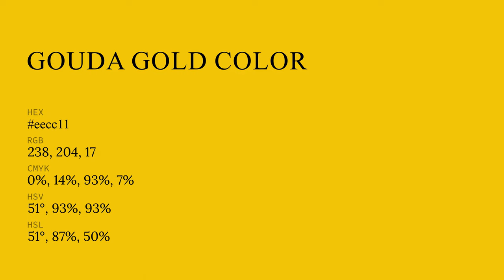Gouda Gold color eecc11 hex color - Yellow color - Cool color eecc11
What color is Gouda Gold ? eecc11 hex color - Yellow color - Cool color eecc11

Hex eecc11 Color Code is also known as Gouda Gold color.

Hex eecc11 Color code in RGB color code model is created after adding 93.33% red color, 80.00% green color and 6.67% blue color.
Hex eecc11 Color code in CMYK color (process color) code model is generated after subtraction of 0% cyan, 14% magenta, 92% yellow and 6% black.